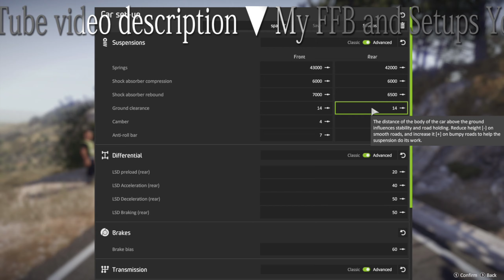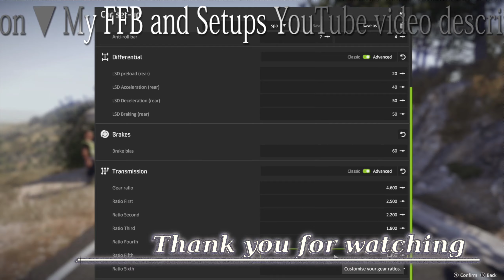WRC 8 Porsche 911 GT3 RS R-GT La Figuera / Logitech G29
- WRC 8 FIA World Rally Championship gameplay ( PC / PS4 / XBOX / Nintendo Switch )
- Team Porsche
- Hugh Shaw
- Helene Palbert
- RALLYRACC CATALUNYA - RALLY DE ESPAÑA La Figuera
- Game 1440p 60fps PC

0:00 Play
5:51 Replay
7:38 Car setup

- Amazon US

🔽✨Special thanks✨🔽
🎶BGM

🔽My wheel settings
Steering Linearity : 0
Steering Deadzone : 2
Steering Saturation : 85
Self Aligning Torque : 150
Wheel Friction : 100
Tyre Friction : 100
Suspension : 100
Tyre Slip : 100
Collision : 50
Soft lock : 100
Steering Centre Force Enabled : OFF
Logitech G HUB: Default

🌟Welcome 🌟
I'm enjoying drift and drags.
This channel is car and race, drifting, drag race, rally, Comparison, review, play content.
I hope you will be happy.

✅Handle✅
Forza Horizon, Need for Speed, The Crew, GRAN TURISMO
DiRT RALLY, WRC, F1,,,,,,,,,and more.

- EVGA GeForce RTX 2080 XC GAMING GPU
/FR (2080 super
- Viper Elite Series DDR4 4x8GB 2800
- Samsung SSD 1TB
- Logitech G29 (G920) Wheel / Logicool

💻Encode PC Specs💻
- AMD Ryzen 7 2700 Processor
- ASUS EX-GTX1060-O6G
- AVerMedia Live Gamer 4K GC573 Capture Cards
- Logitech C920 Hand cam
- Logitech C615 Foot cam
 - Logitech G402 Mouse
- Logitech G240 Mouse Pad

📺Gaming Monitor Display📺
🔸AOC C32G1/11 curved ( Center
🔽MSI Optix AG32C curved *2

🎦Recording Software🎦
OBS Studio